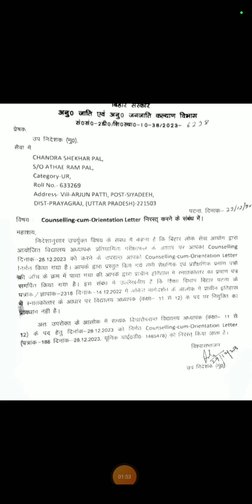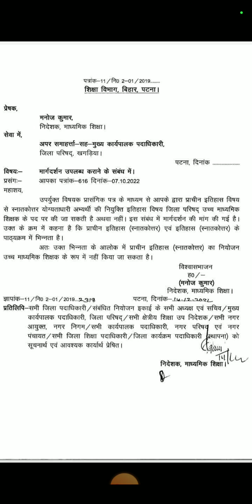काउन्सलिंग प्रपत्र मिलने के बाद भी हो रहा रद्द,लेकिन क्यों??(BPSC TRE 2.0@NANDUSIRMATHSCLASSES)पटना